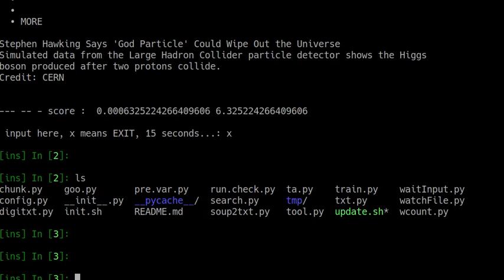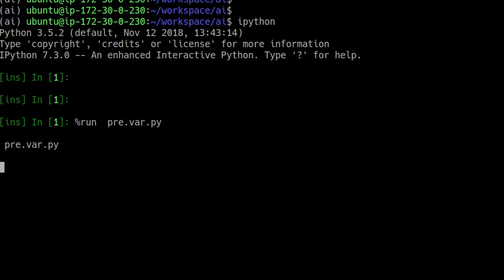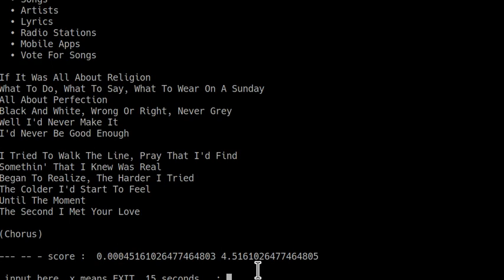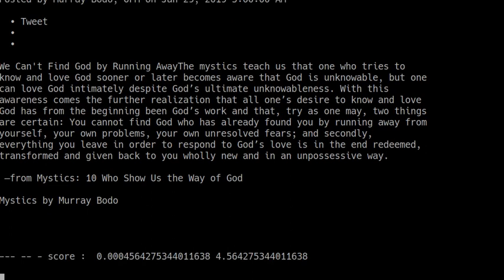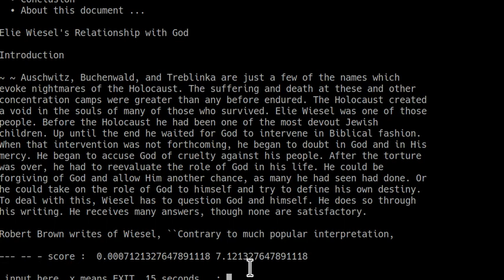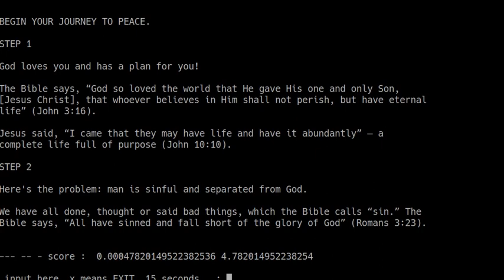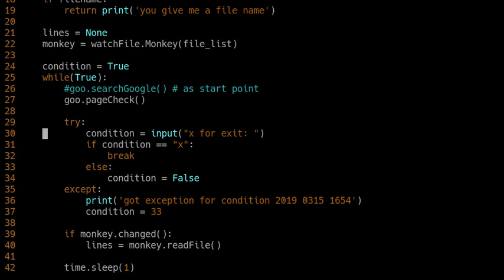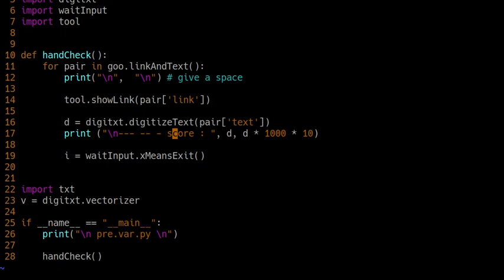如果人工智能找到了上帝，人类可能需要放弃思维中的逻辑